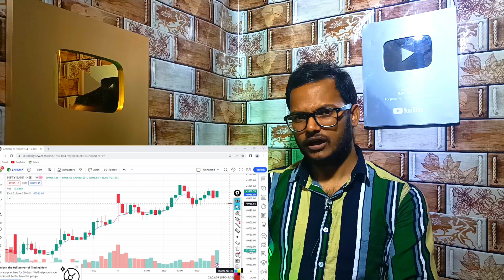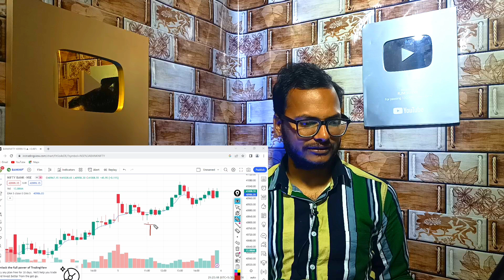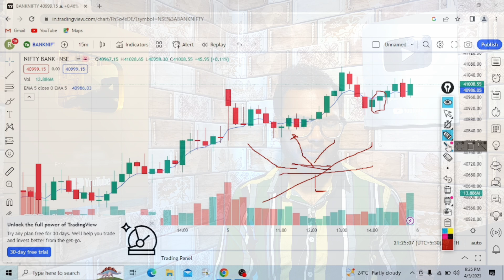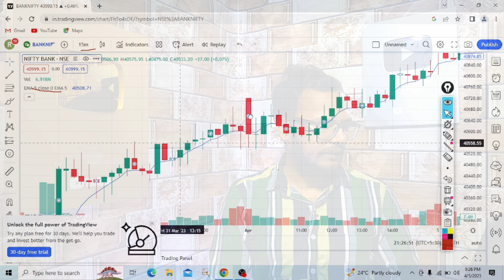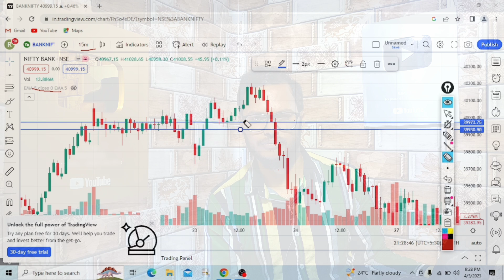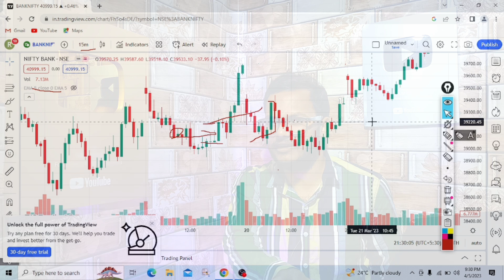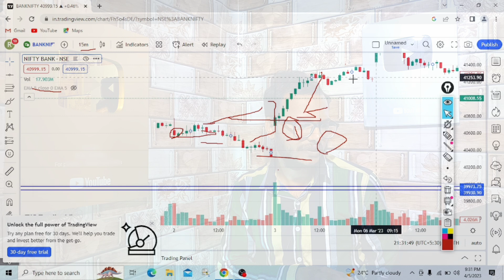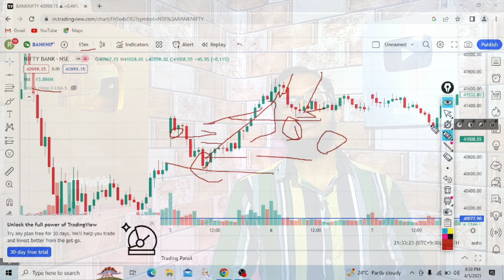how to trade hammer candel in right way || hammer कब और कहां कैसे ट्रेड करें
इस विडियो में बताया है कि:-
 hammer candelstick pattern kaise trade karke profit kar sakte hai intraday trading mein.
candelstick pattern
candel stick pattern tarding setup